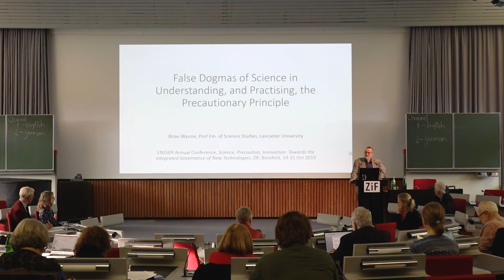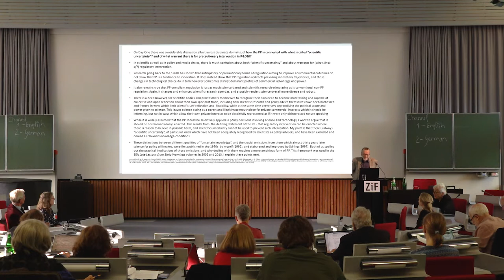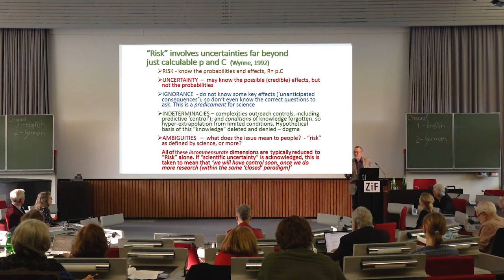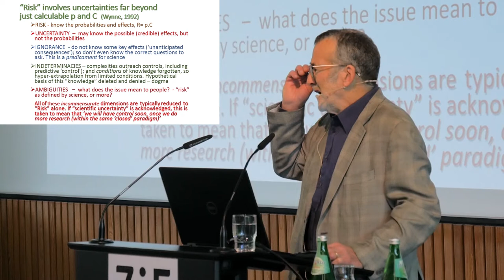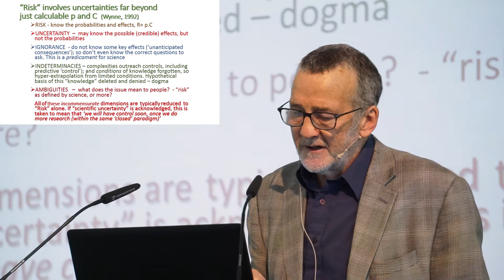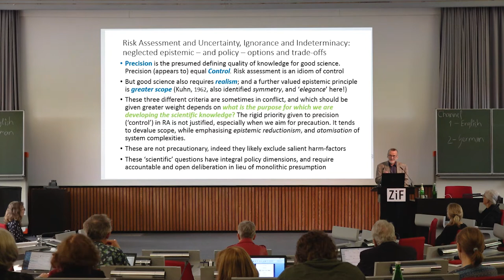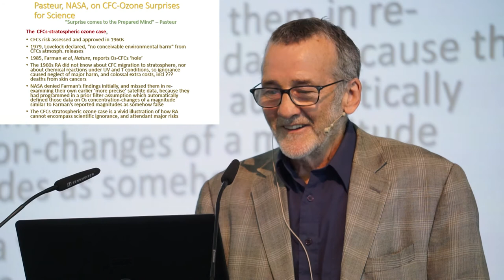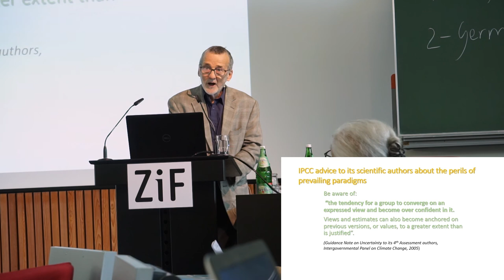False Dogmas of Science in Understanding, and Practising, the Precautionary Principle - Brian Wynne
The presentation was held in the conference “Science, Precaution, Innovation: towards the integrated governance of new technologies” at University of Bielefeld from 14-15 October 2019.

The conference presented and critically appraised examples which illustrate the importance of the PP and discussed what is required to ensure that it will be used wisely and more frequently. Speakers took into account the scientific, legal and social challenges and their real-life implications for the effective implementation of the PP.